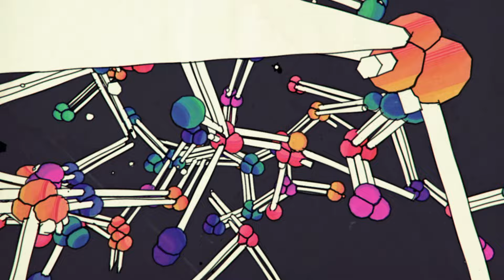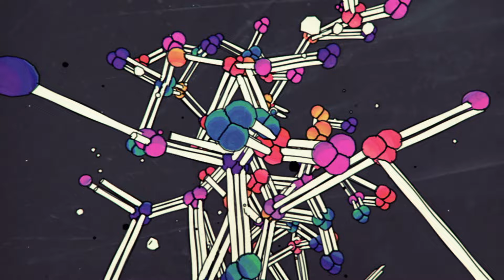Surealista - viktorzi - Full Album - VJ Packs